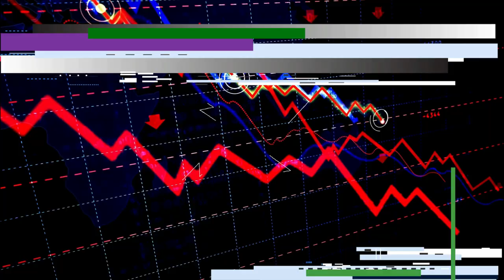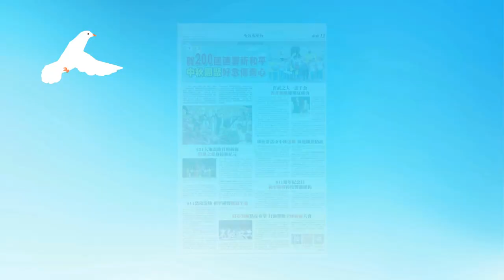《良心之語 全球祝禱》百工百業 良心祈願Ⅲ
百行百業良心之語大串連，為世界全人類及地球真心誠意的祝禱。1016祈福大會台大體育館見。

時間： 10/16 (日)13:30~13:40
分享人： Davin/工程師
分享人： 范梅春/會計
分享人： 蔡子顥/小學生
分享人： 陳春霞/家庭主婦

歡迎追蹤我們！